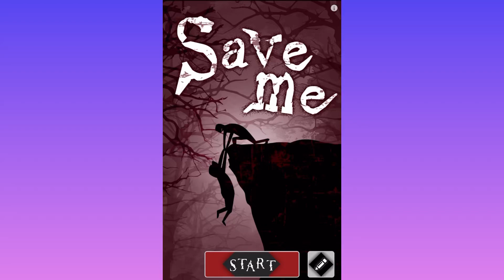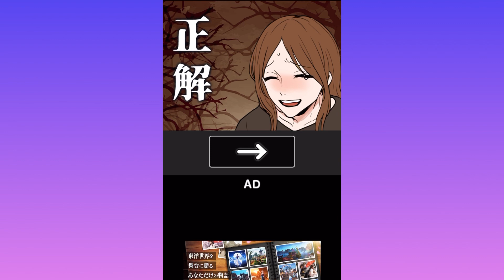絶対絶命のピンチから脱出するゲームが怖すぎる【Save me】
今日はSave meの実況です！
結構エグ祭りでした😓